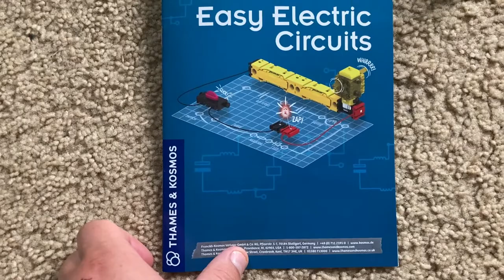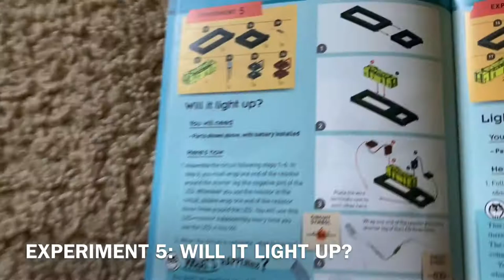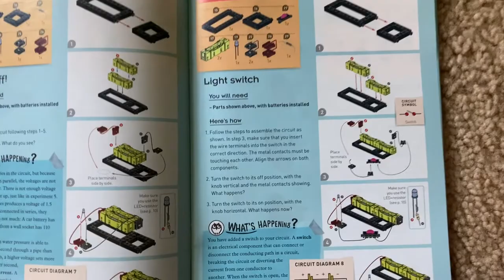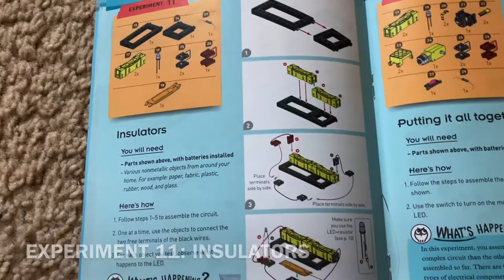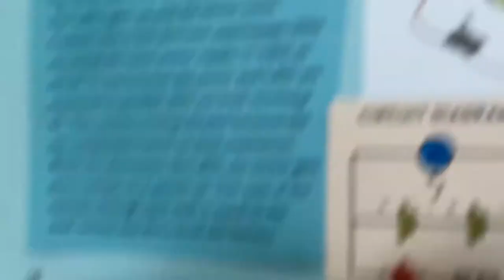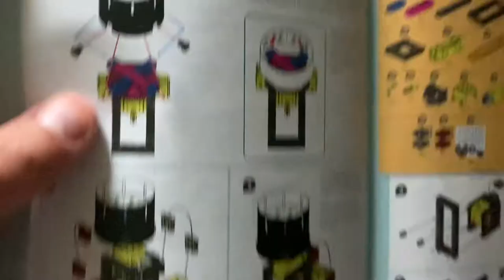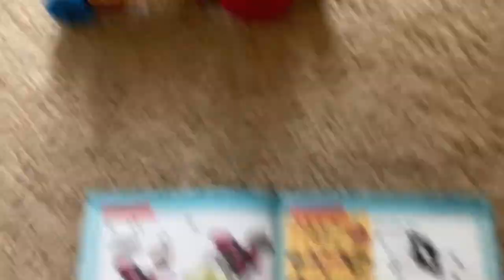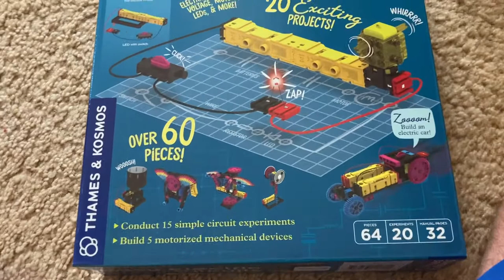Thames & Kosmos Easy Electric Circuits STEM Kit- ALL EXPERIMENTS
Here is a demonstration of all 20 experiments in the T&K Easy Electric Circuits STEM kit.  15 of them teach about basic circuits while the last 5 allow you to build interesting devices, including a car and a bird.  It was interesting playing with this kit, but there are some drawbacks to it, which I explain at the end of the video.  Nonetheless, I'm happy I could do all the projects and I hope you enjoyed watching and learned something from them!

Introduction- 0:00
Experiments 1 and 2- 0:31- Changing Direction
Experiment 3- 2:42- Speeding Up
Experiment 4- 3:39- Variant of Circuit 3
Experiment 5- 4:25- Will it Light Up?
Experiment 6- 5:42- Lighting the Way
Experiment 7- 7:08- Lights Off!
Experiment 8- 8:06- Light Switch
Experiment 9- 9:08- Simple Generator
Experiment 10- 10:54- Conductors
Experiment 11- 13:18- Insulators
Experiment 12- 14:34- Putting it All Together
Experiment 13- 15:32- Parallel Paths
Experiment 14- 16:19- Taking a Shortcut
Experiment 15- 17:48- Two Circuits in One
Experiment 16- 19:54- Movie Zoetrope
Experiment 17- 21:40- Walking Lion
Experiment 18- 23:04- Flapping Bird
Experiment 19- 24:01- Electric Car
Experiment 20- 25:36- Optical Illusion Spinner
Review of Kit- 27:38